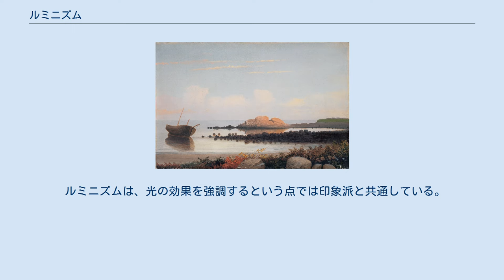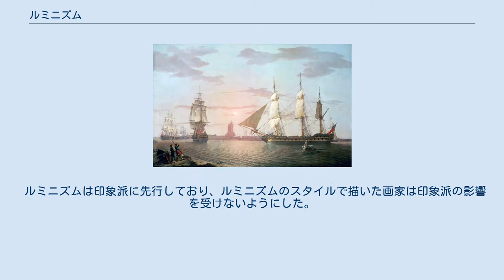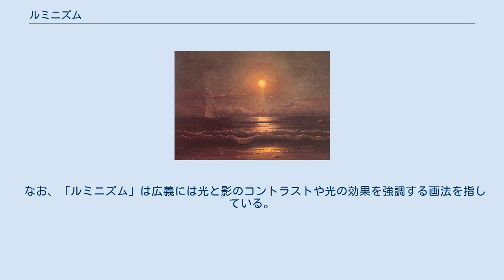ルミニズム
ハドソン・リバー派
ルミニズム（英：Luminism）は1850年代から1870年代のアメリカ絵画の様式で、光や大気の微妙なニュアンスを意識して描いた風景画で、近くを明確に描き遠くを不明瞭かつ沈んだ彩度で描く「空気遠近法」や筆触を残さない滑らかな光の効果を利用した画法によって特徴づけられその作品は概して動きのない静かな情景であり、水平線が強調され、滑らかな光に包まれていることが多い。
 ルミニズムは、光の効果を強調するという点では印象派と共通している。
しかし、ルミニズムは、対象を詳細に描くが筆触を残さない手法をとるが、印象派では、対象の詳細の欠如と筆跡を重視することを特徴としている点で二つのスタイルは著しく異なっている。
 ルミニズムは印象派に先行しており、ルミニズムのスタイルで描いた画家は印象派の影響を受けないようにした。
 ルミニズム という用語は、ハドソン・リバー派の派生として生まれた19世紀のアメリカ絵画のスタイルを記述するために、後にホイットニー美術館の館長も務めたジョン・バウアーが1954年の著述で用いた事に始まるとされる。
しかし、20世紀になって”ルミニスト”と名づけられた画家たちは自らこの名称を用た事はなく、またハドソン・リバー派の指針以外の共通な画法哲学を述べることも無かった。
また、多くの美術史家は”ルミニズム”という用語を問題視している。
J. グレイ・スウィーニーは美術史の用語としてルミニズムの起源は”冷戦時代のエリートコレクター、著名なアートディーラー、有力な学芸員、美術史家などによる、国家のアイデンティティ構築の利害と密接にからんでいた。
"と主張している 。
このスウィーニー仕事を受けてアラン・ワラックは歴史的現象としての"ルミニズム'の再考を呼びかけている。
 なお、「ルミニズム」は広義には光と影のコントラストや光の効果を強調する画法を指している。